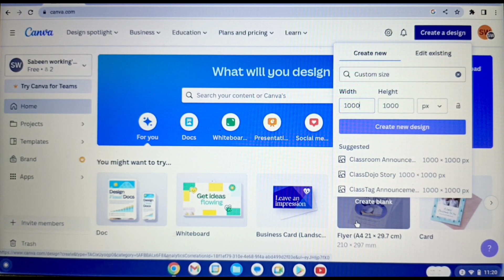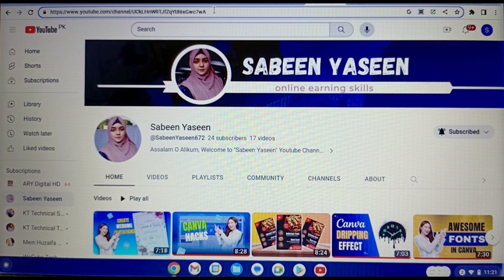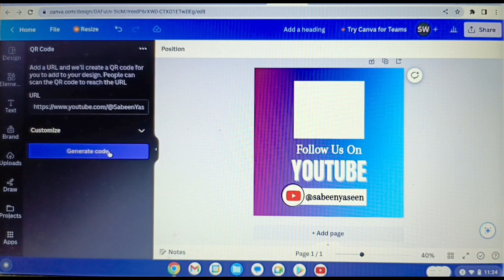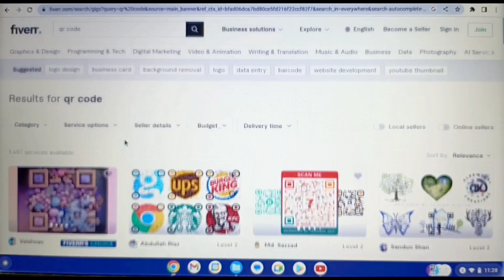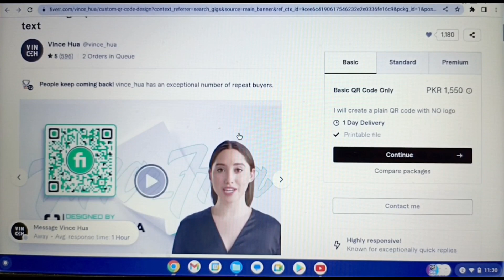How to Create QR Code in Canva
CANVA Course FREE: How to Create Canva Design & Earn Money - Full Tutorial

In this video, How to Create QR Code in Canva.
Today, I'm sharing a video to teach you How to Create QR Code in Canva. In this video, quick Canva Tutorial, you'll learn how to Create QR Code in Canva for free! I give you a quick tip on how to do it without Canva Pro. Ready to learn How to Create QR Code in Canva

how to create qr codes in canva
how to use qr codes in canva
canva tutorial
how to create dynamic qr codes in canva
canva tutorial for beginners
canva
 how to create qr codes
 canva tutorial for beginners 2023
 canva qr codes
 how to use canva for beginners
create qr codes in canva
create canva qr codes
 canva course with sabeen yaseen
qr codes in canva
canva qr code
great way to use canva with qr codes
canva beginner tutorial
create qr codes for free
facebook page qr code
facebook qr code
 how to create facebook page qr code
instagram page qr code
youtube page qr code
qr codes
canva tutorial
create free qr code business cards
 how to create qr code business cards
qr code links
free Canva tutorial
how to link website to qr code
how to make qr codes

QR codes
create QR code
make QR code
canva tutorial
QR code links
canva tutorial for free